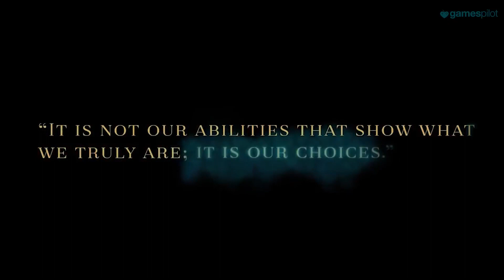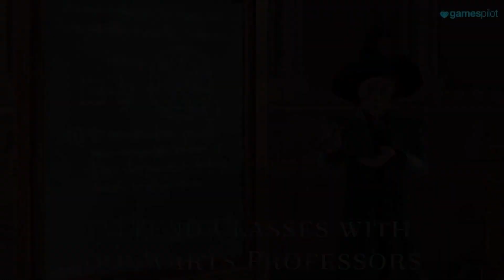Harry Potter: Hogwarts Mystery Gameplay & Trailer (2018) Harry Potter Mobile Game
Harry Potter: Hogwarts Mystery Trailer (2018) Harry Potter iOS, Android Game

Release: 2018